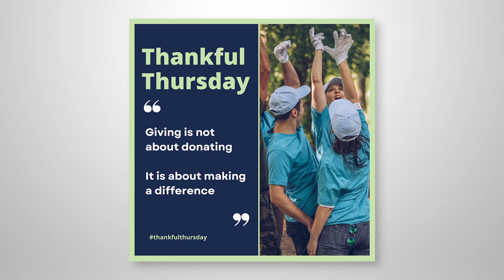Discover How Lewis University Can Help You Shape the Future of Public Relations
Grace Sueflohn, a double major in Public Relations/Advertising and Organizational Communication, coupled with a minor in Digital Marketing, possesses a diverse skill set that equips her well for a dynamic career in the communications field.

The Delefield Wisconsin student has not only excelled academically but has also been actively engaged in campus life. She spent four years on the Lewis University Tennis team, and it showcases her dedication, teamwork, and resilience. Additionally, her involvement with "The Flyer" newspaper highlights her passion for writing and communication.

Beyond her athletic and journalistic pursuits, Grace has also served as a peer minister on campus, demonstrating her commitment to supporting her peers and fostering a sense of community within the university.

Grace aspires to channel her creativity and leadership skills into a career that allows her to make a positive impact on the world. With her academic background and diverse experiences at Lewis University, Grace is well-equipped to succeed in the communications field and contribute meaningfully to whichever path she chooses to pursue.

To learn more about the Public Relations/Advertising program at Lewis University,